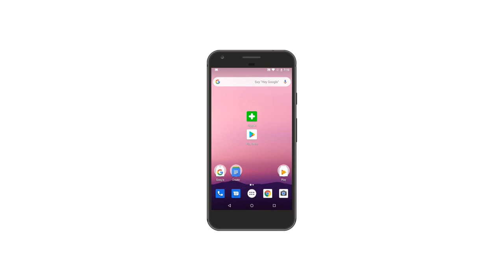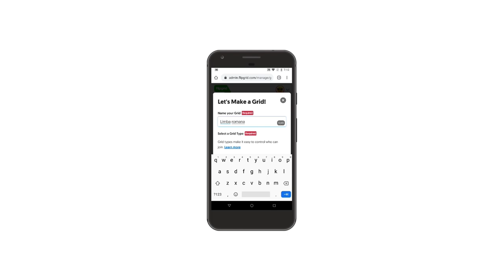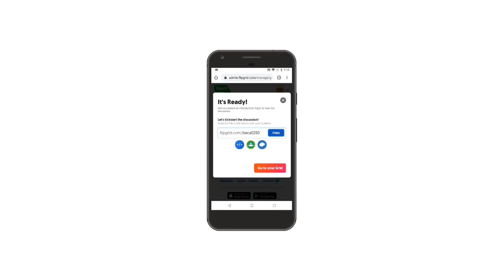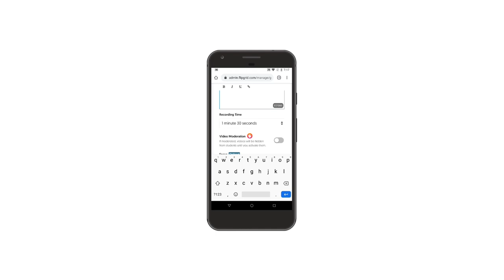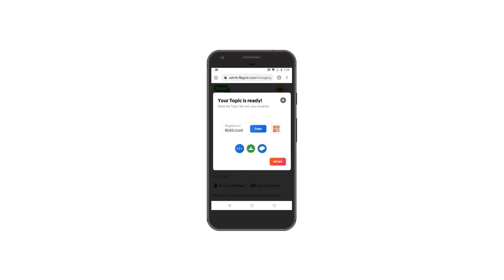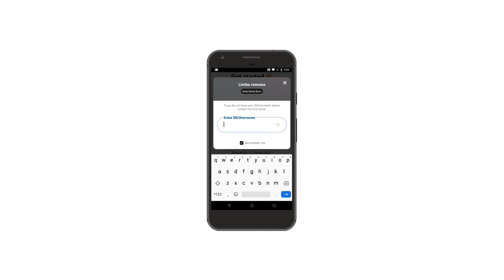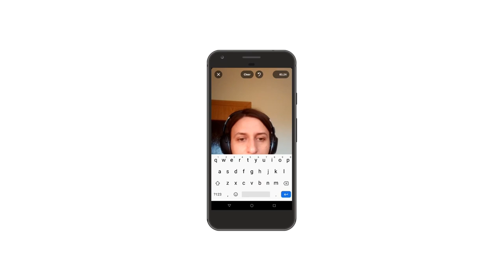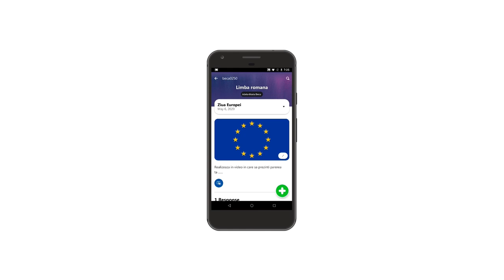Cum să folosești aplicația Flipgrid la clasă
[Pentru a vizualiza la calitate maximă acest tutorial, selectați opțiunea HD și maximizați fereastra folosind "Full screen"]

Descoperiți și fișa de lucru aferentă acestui tutorial video, aici (este necesar să aveți cont pe platforma Îndreptar Digital pentru a o accesa, crearea contului este gratuită și durează 2 minute)

Flipgrid este un website și o aplicație care permite profesorilor să creeze ”grids” / ”secțiuni”, în care pot adresa subiecte de discuție numite ”topics” / ”subiecte, teme”, iar elevii le pot răspunde sub forma unor video-uri. Un mod simplu pentru elevi și profesori să creeze discuții online.

Recomandată pentru: 8-18+ ani, literație media, creare de resurse media, evaluare, prezentăriproiecte;

Sisteme de operare aplicație telefon: iOS (din App Store), Android (din Magazinul Play) + platforma pe web.

Îndreptar Digital este un proiect cu și despre tehnologie pentru învățători, dezvoltat de Asociația Techsoup și susținut de Google.org prin Tides Foundation.

Devino și tu Învățător Îndreptar Digital sau recomandă unui învățător înscrierea în comunitate pe